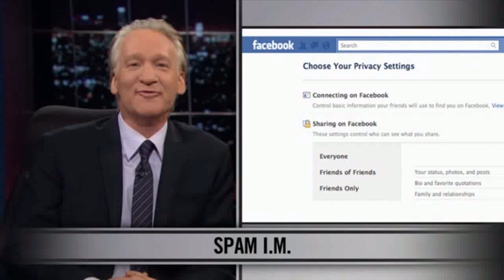Bill Maher to Anthony Weiner: You're a loser!